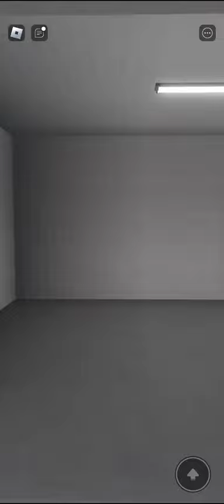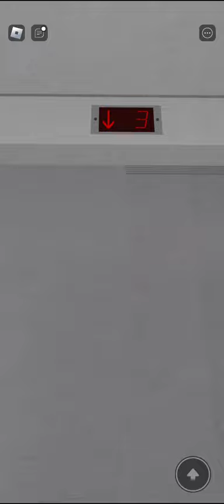Riding Elevator On Roblox Part 6